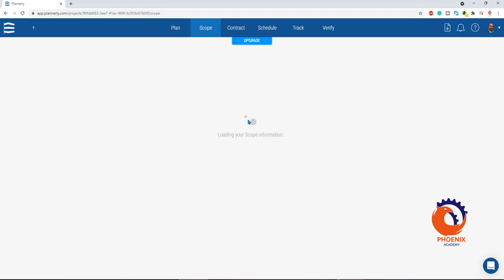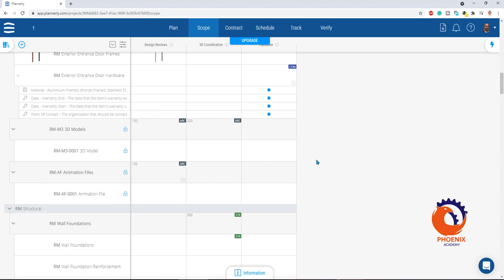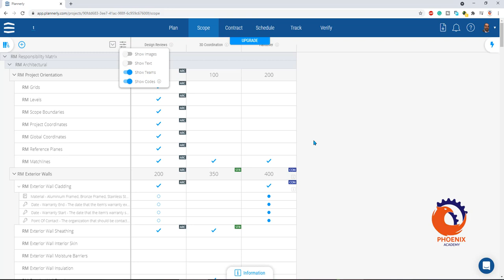SCOPE ISO 19650 BIM Project Scoping BIM Management Software by Plannerly {ar}